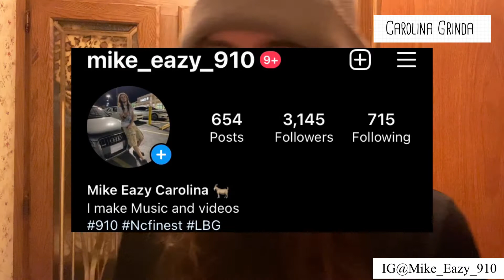Lil Durks Show results in destroyed cars/Lil Reese Blind eye update 💯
In this video Mike Eazy addresses the St. Louis show that Lil Durk had on Sunday night. After the lit show multiple cars were damaged in the parking lot with no suspects in sight. Next Lil Reese Girlfriend went online to put an end to the rumors of Lil reese losing an eye after being grazed by a bullet Saturday morning.